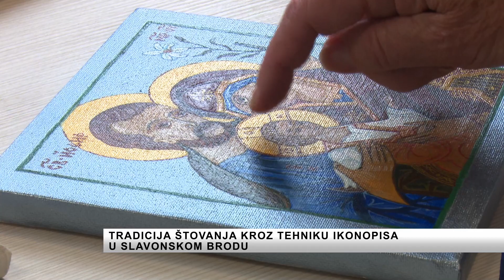SBTV - DNEVNIK - GRKOKATOLIČKA POBOŽNOST UZ UMJETNOST IKONOPISA - 08.06.2023.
Grkokatolička župa u Slavonskom Brodu i dan danas čuva stoljetnu umjetničku tradiciju slikarske tehnike ikonopisanja, zahvaljujući vjernici Brođanki Miri Turković, koja još među rijetkima oslikava ikone nadahute duhovnim vrijednostima.

NEVNIK SBTV-a | PON-PET | 20:00 i 22:00